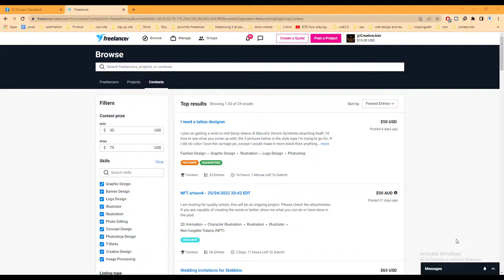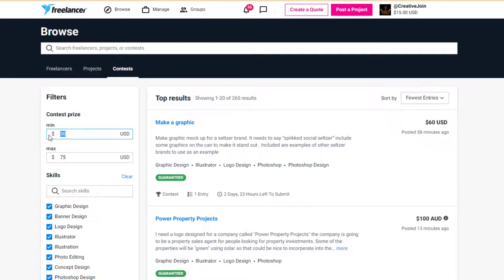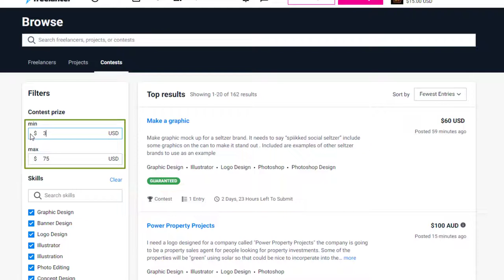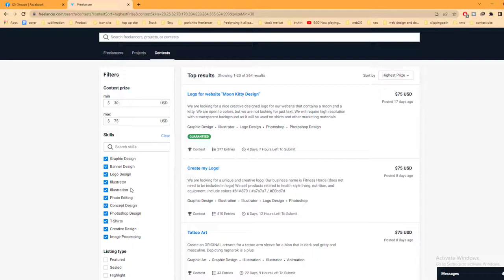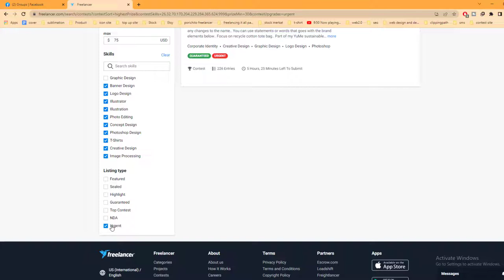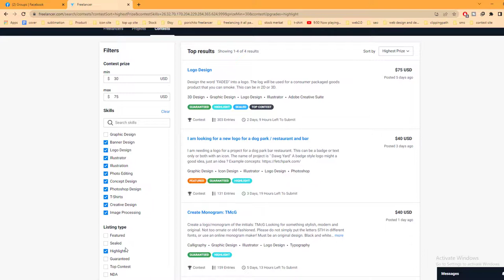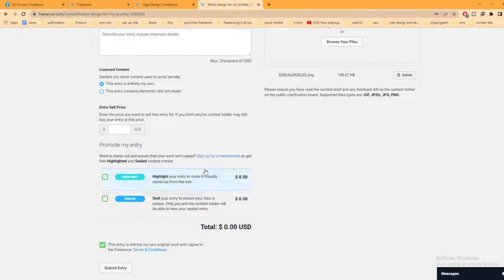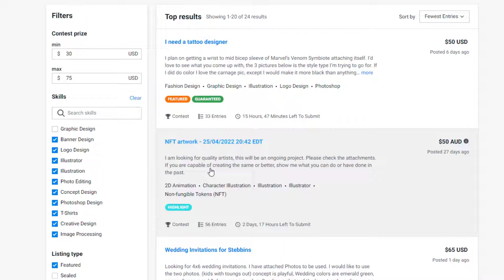Freelancer.com for Beginners (2022 / 2023) | Earn Money from Freelancer | Freelancer How it Works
এটি হচ্ছে freelancer.com এর ভিডিও এই ভিডিও তে বলা হয়েছে freelancer.com কে কিভাবে ব্যবহার করবেন এবং কিভাবে ফিল্টারিং করবেন আপনাদের যদি কোন প্রশ্ন থাকে তাহলে অবশ্যই কমেন্ট বক্সে করবেন আমরা আপনাদের প্রশ্ন নিয়ে প্রশ্নের উত্তর দেওয়ার চেষ্টা করব ধন্যবাদ